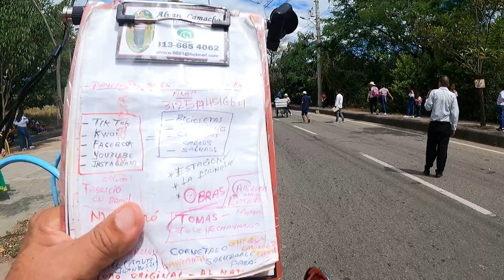CONDUCTORES DE CHIVAS COLOMBIANAS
Desfile de chivas en Neiva Huila 2023.